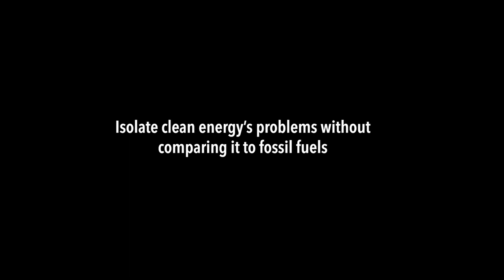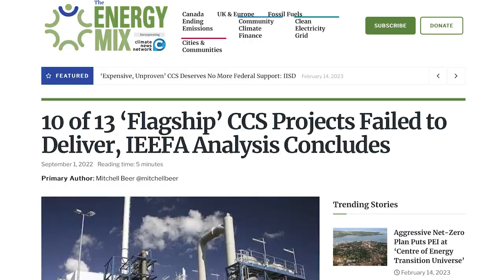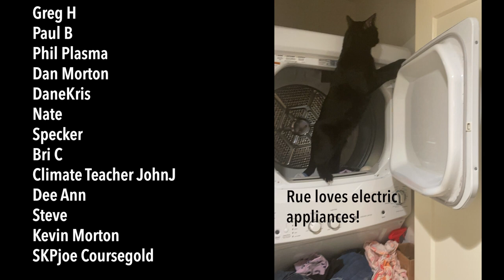In response to the gas stove lovers on Instagram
If you like the work I do, please consider joining the Beckisphere Patreon or buying me a cup of coffee Remember to talk about the climate crisis every day and support your local news organizations!

Sources-
Australia & US sign energy agreement to mitigate China overreliance and ensure supply chains cannot be weaponized | PV Magazine
Exxon scientists predicted global warming with ‘shocking skill and accuracy,’ Harvard researchers say | Harvard
10 of 13 ‘Flagship’ CCS Projects missed their targets, IEEFA analysis concludes | The Energy Mix

How you can take advantage of tax breaks in the Inflation Reduction Act | Vox

Amazon Music

Social-
Twitch: @beckisphere (Tuesdays & Fridays 10am PST)